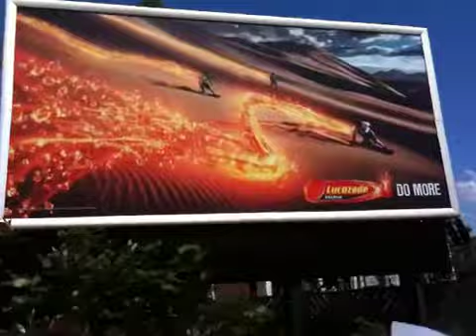iPhone 3G S Video Test - Bright Lighting & Background Noise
Here's the seconds video quality test directly from my iPhone 3G S.
This was filmed on an extremely sunny day to test the camera in the best lighting, and with background noise to test the mic quality